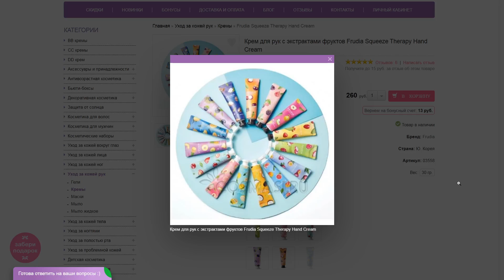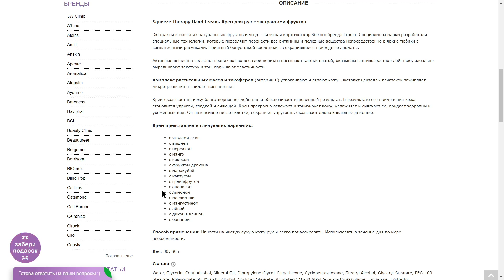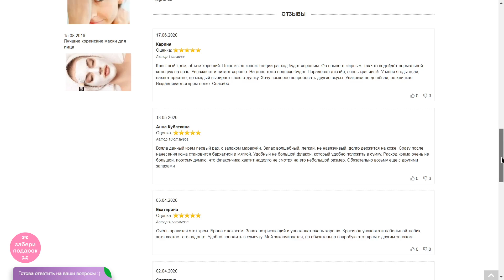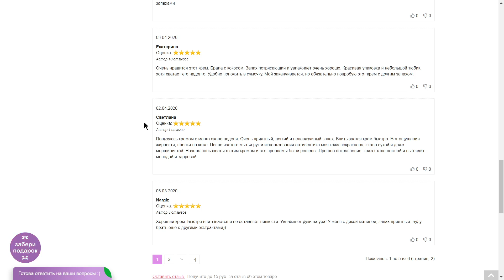Крем для рук с экстрактами фруктов ..V/Обзор - Full HD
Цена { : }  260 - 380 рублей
Экстракты и масла из натуральных фруктов и ягод
визитная карточка корейского бренда
Специалисты марки разработали специальные технологии
которые позволяют перенести все витамины
и полезные вещества непосредственно
в яркие тюбики с симпатичными рисунками
Приятный бонус такой косметики
сохранившиеся природные ароматы..

Крем представлен в следующих вариантах

. c ягодами асаи
. c вишней
. c персиком
. c манго
. c кокосом
. c фруктом дракона
. c маракуйей
. c кактусом
. c грейпфрутом
. c ананасом
. c лимоном
. с маслом ши
. с мангустином
. с айвой
. с дикой малиной
. с бананом